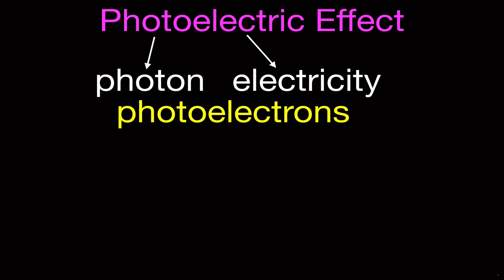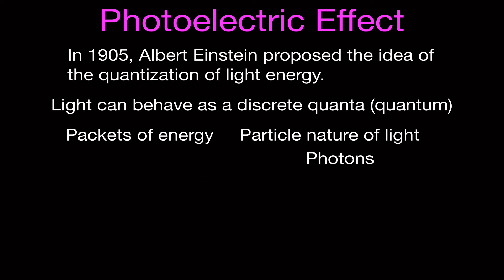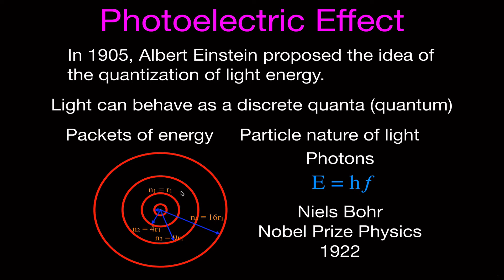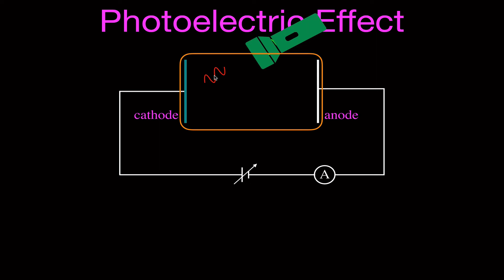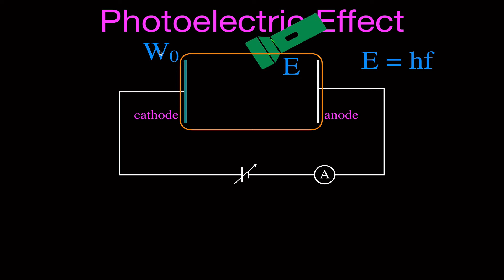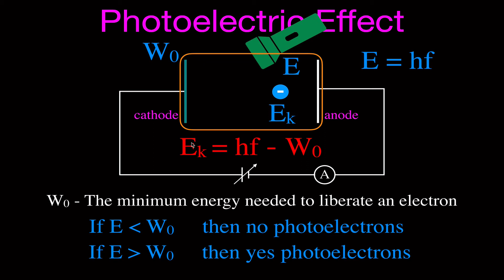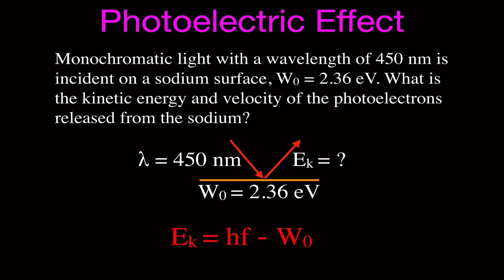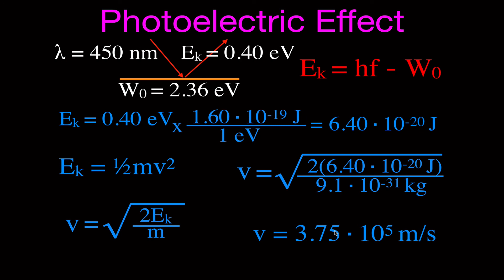Photoelectric Effect (1 of 8) An Explanation (Clear and Simple)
Explains how the photoelectric effect works. Also includes one worked example for how to calculate the kinetic energy and velocity of the photoelectrons.

The photoelectric effect is the emission of electrons when light is shined on a material. Electrons emitted in this way can be called photoelectrons.

In 1905, Albert Einstein published a paper advancing the hypothesis that light energy is carried in discrete quantized packets to explain experimental data from the photoelectric effect. This was a key step in the development of quantum mechanics. In 1914, Millikan's experiment supported Einstein's model of the photoelectric effect. Einstein was awarded the Nobel Prize in 1921 for his discovery of the law of the photoelectric effect.

(2) Give me a thumbs up for this video
(3) Leave me a positive comment
(4) Share is Caring, sharing this video with all of your friends